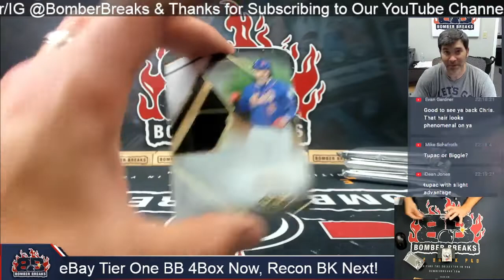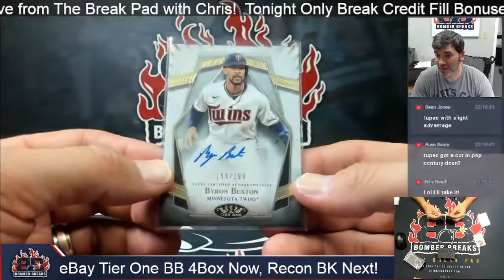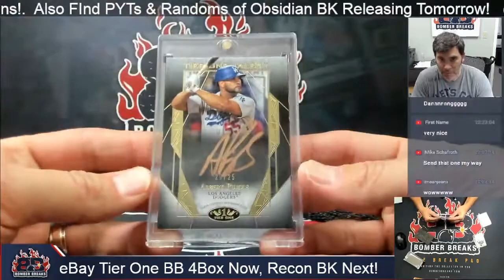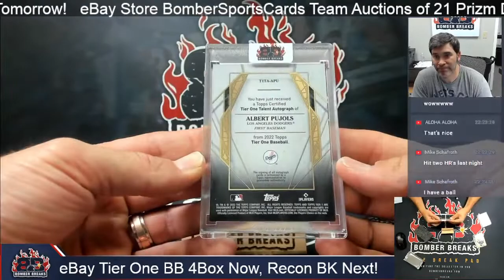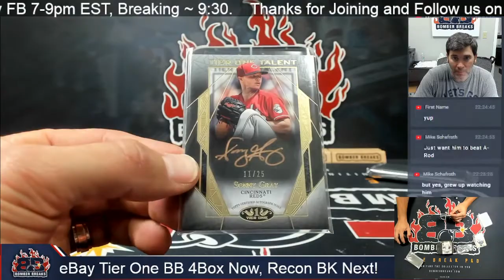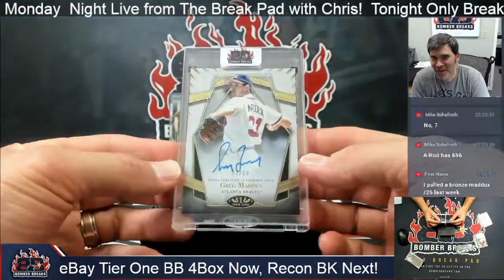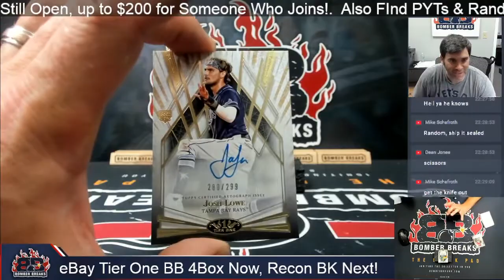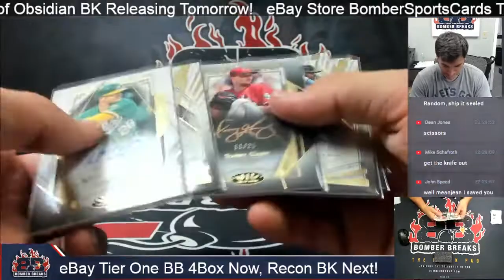eBay Monday 2022 Topps Tier One Baseball 4 Box Break 8 15 22